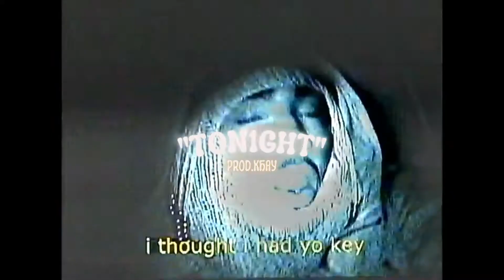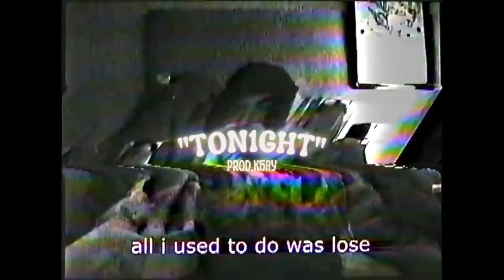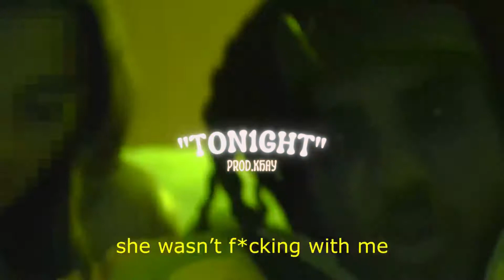Shawny Bin Laden x EemTriplin Sample Type Beat "Ton1ght"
Free for non profit : meaning you need to purchase this beat in order to make money from any music you make with this beat .

Must credit (prod.Khay)

* (Any samples used in this instrumental have not been cleared and is the responsibility of the artist to do so. )

* (IF THIS BEAT IS USED IN ANY SONG WITHOUT CREDS OR UNPURCHASED ,  YOUR SONG WILL BE TAKEN DOWN)